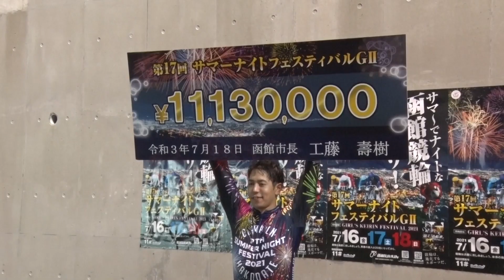松浦悠士「ラインのおかげで優勝できた」【サマーナイトフェスティバルレース後インタビュー/競輪】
【WINTICKETオリジナルレース後インタビュー】
サマーナイトフェスティバル（函館G2）、決勝レース終了後のスペシャルインタビューを実施！

【WINTICKET（ウィンチケット）について】
WINTICKET（ウィンチケット）は、競輪（KEIRIN）・オートレースのネット投票・ライブ映像の視聴・精算が可能なインターネット投票サービスです。オッズや競輪選手、オートレース選手データ、今後のレース開催日程情報、過去のレース結果など投票に役立つすべてのデータを提供しています。また、AIや有名タレントの予想をみて、初心者でも簡単に投票できます。さらに、モーニングやナイター、ミッドナイト、ガールズケイリンなど全国の競輪場、オートレース場のライブ中継も無料で視聴できます。
なお、iOS版、Android版アプリも配信しています。